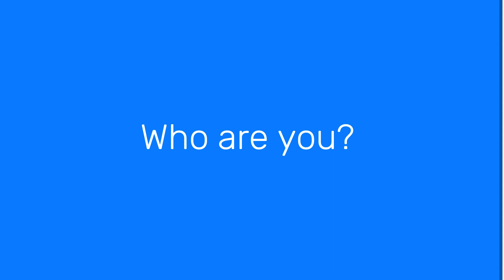Deaf Awareness Week 2023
This Deaf Awareness Week, some of the wonderful children and young people who work with our Children’s Speech and Language Therapy Team wanted to say ‘hello’ and share some top tips for communicating with d/Deaf people.